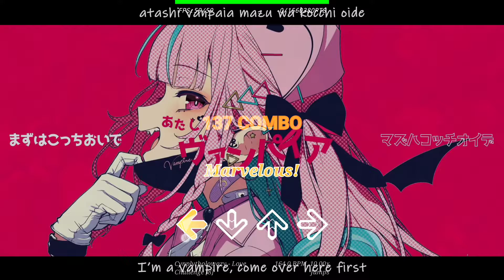beats - vampire (aqua cover)